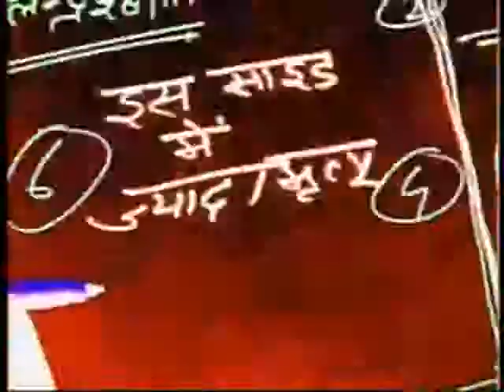India's First paranormal Activity Serial: The True Story of 36 Deaths in Kohand Village (Part 2)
📺 India News Presents: The Haunting of Kohand Village 📺

Travel back in time to witness India's first-ever paranormal investigation program, based on the chilling true story of Kohand village in Haryana. Over 36 harrowing days, this small village was struck by a mysterious tragedy – 36 deaths, one each day, leaving the community in a state of fear and despair.

Broadcasted by 'India News' Channel (now known as ABP News Channel), this groundbreaking program delves into the spine-tingling events that plagued Kohand. With the help of renowned Paranormal Scientist K P Bhardwaj (now revered as Maharshi Keshvananda @keshvanandaG ) the sinister presence that haunted the village was meticulously analyzed and ultimately vanquished through powerful Vedic rituals and Tantra.

🕵️‍♂️ Featuring:

K P Bhardwaj (Maharshi Keshvananda): The eminent Paranormal Scientist who solved the mystery.
Vedic Rituals & Tantra: Traditional methods used to remove the evil spirits.
Real Footage & Interviews: Captivating insights from the villagers and those involved in the investigation.

🔍 Discover:

The eerie events leading to the 36 deaths.
The scientific and spiritual approaches used to address paranormal phenomena.
The transformation of a haunted village back to normalcy through ancient Vedic practices.
Join us as we unravel the dark secrets of Kohand and explore the powerful intersection of science, spirituality, and the supernatural.

👻 Watch Now and Relive the Haunting!